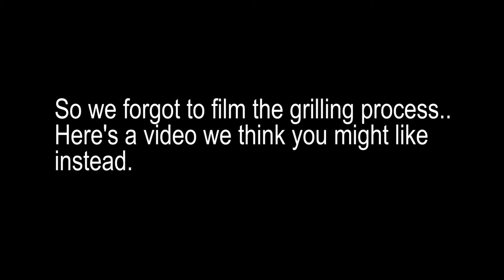HILLS REPORT - September 25, 2020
Produced by CHHS Digital Video 2.